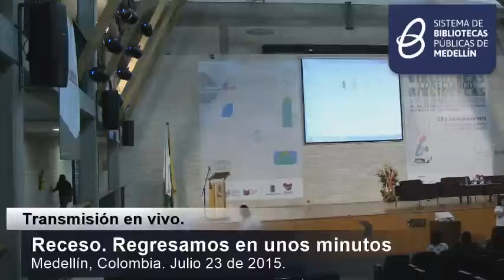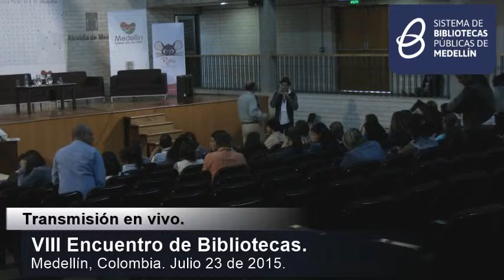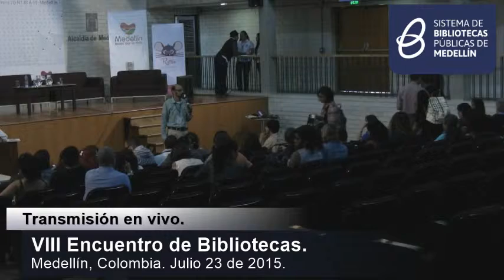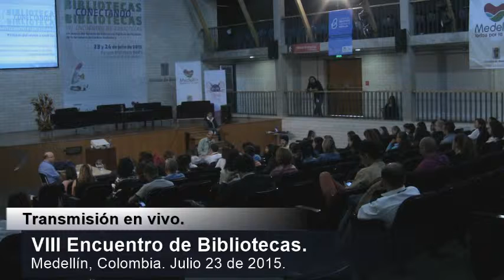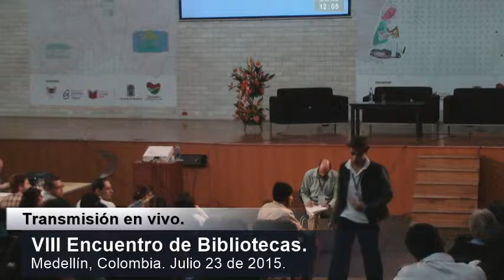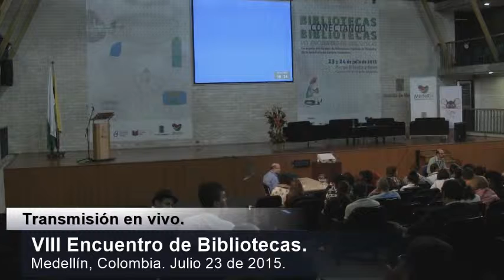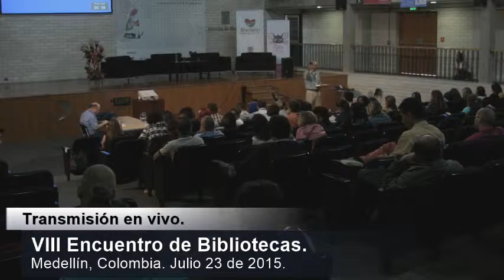VIII Encuentro de Bibliotecas de Medellín 2015 - Julio 23 Sesión P.M. 1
Articular-nos  Bibliotecas Públicas y Bibliotecas Escolares (2' – 1:11':53)

Diálogo entre las diferentes redes y tipologías de bibliotecas a nivel local

Modera: Didier Álvarez Zapata. Docente e investigador Escuela Interamericana de Bibliotecología - Universidad de Antioquia.